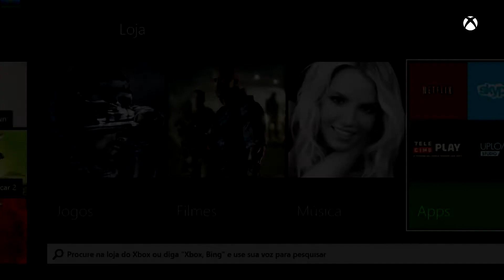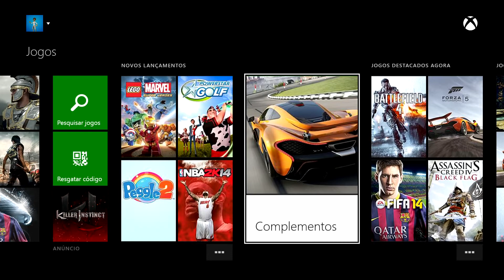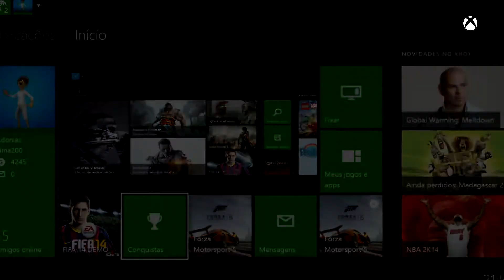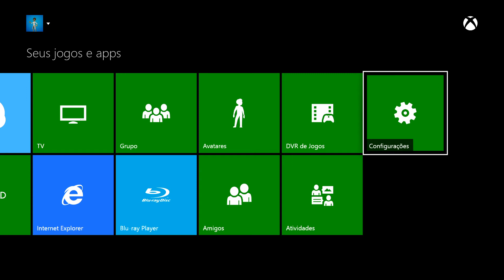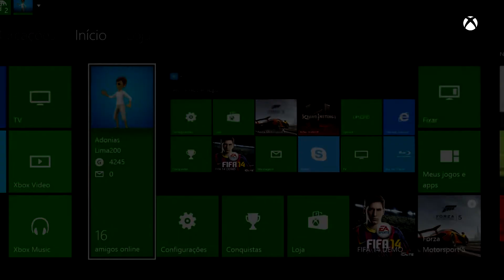XBOX ONE: Demonstração dos Menus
Demonstração dos Menus do XBOX ONE !

Qualquer Dúvida Poste nos Comentários !

Tags Extras:
Lima Gamer, Lima200, LimaGamerHD
XBOXONE, XBOX, XBOX LIVE
Consoles da Nova Geração